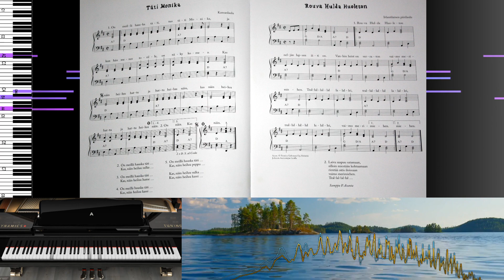Yritetäänpä soittaa: "Rouva Hulda Huoleton" (Pianotutoriaali) [Live-sessio]